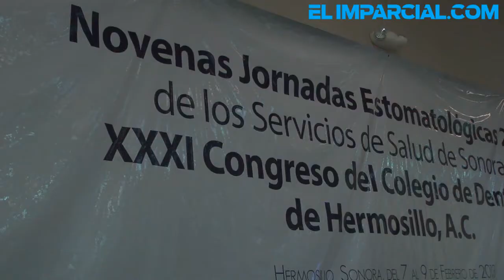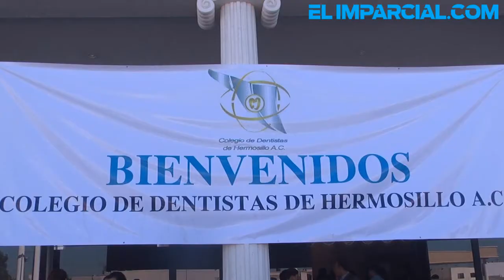Inician celebraciones por día del odontólogo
Con motivo de la celebración del día del odontólogo, iniciaron hoy las Novenas Jornadas Estomatológicas 2013 de los Servicios de Salud de Sonora y el 31 Congreso del Colegio de Dentistas de Hermosillo.